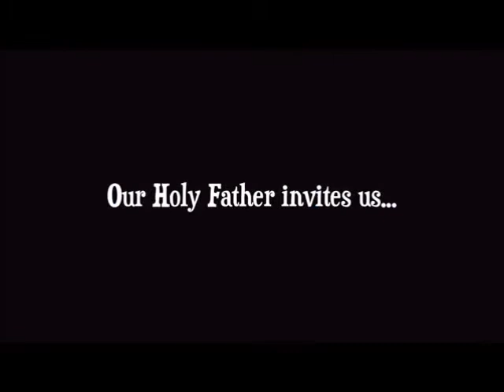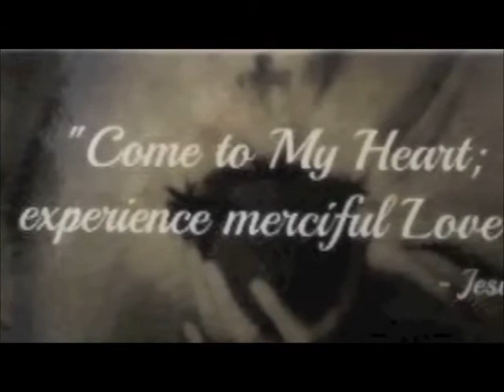24 Hours for the Lord - Annunciation Catholic Church